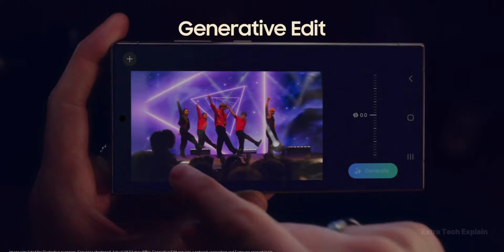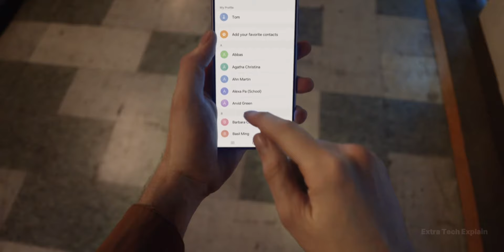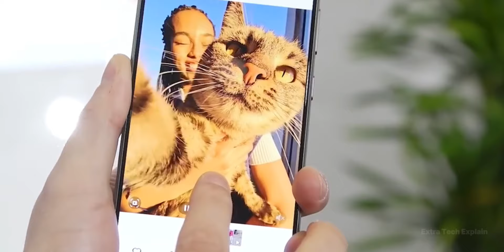Galaxy S24 Series - More IMPROVED!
The Galaxy S24 Series offers AI features and significant improvements over the Galaxy S23 Series for deep information Watch Video.